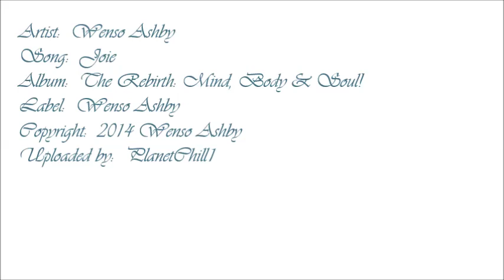Smooth Jazz [Wenso Ashby - Joie] | ♫ RE ♫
Playlist:  Smooth Jazz Excursions V

The Rebirth: Mind, Body & Soul!
by Wenso Ashby
Label:  Wenso Ashby
© Copyright - 2014 Wenso Ashby